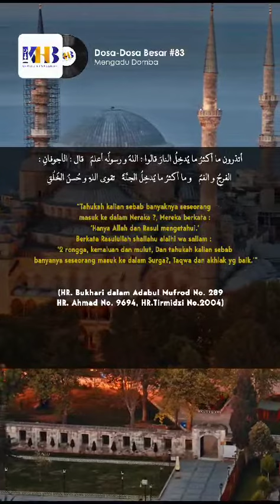Penyebab seorang muslim banyak masuk neraka